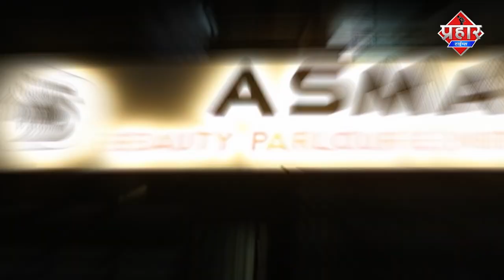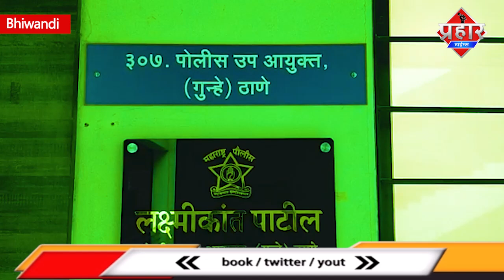भिवंडी में विस्फोटक जिलेटिन,डेटोनेटर बरामद एक गिरफ्तार || Islamuddin Khan || Aapka Prahar Times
भिवंडी में विस्फोटक जिलेटिन,डेटोनेटर बरामद एक गिरफ्तार || Islamuddin Khan

भिवंडी में विस्फोटक जिलेटिन, डेटोनेटर बरामद किया गया एक आरोपी को पुलिस ने गिरफ्तार भी किया है भिवंडी के कारवली गांव के एक गोदाम से बिस्फोटक बरामद किया गया है